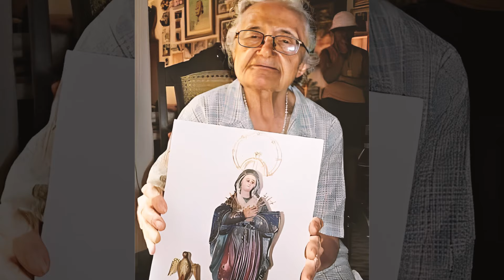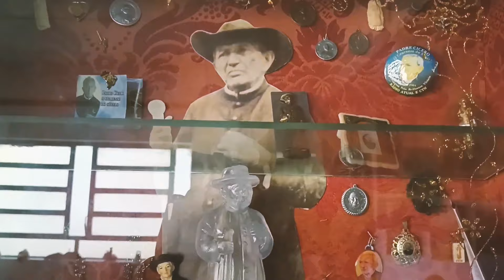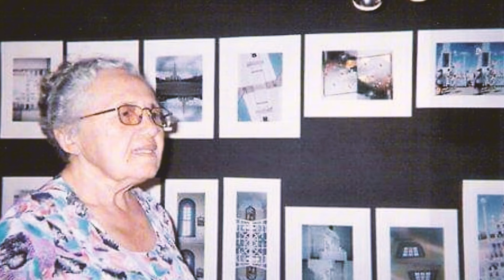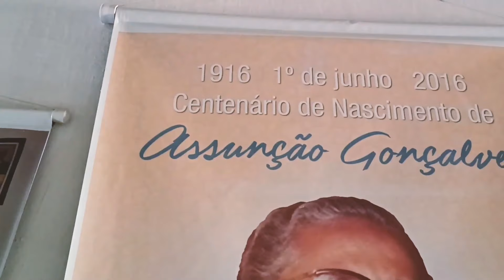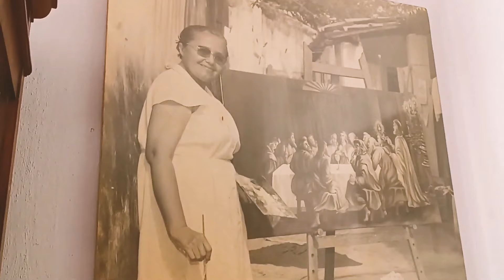LEGADOS DE FÉ | ARTISTA, EDUCADORA E DEVOTA DE PADRE CÍCERO: CONHEÇA ASSUNÇÃO GONÇALVES (EPISÓDIO 2)